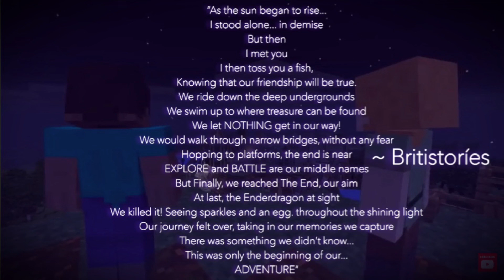“this is only the beginning of our... ADVENTURE” | A Original Minecraft Story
Another upload on my birthday and I’m super excited by the way this one turned out!

Fun Fact: This was originally suppose to be a short, similar to what I did with Theodore and Eleanor, but since the story got too long, I made it into a normal video instead.